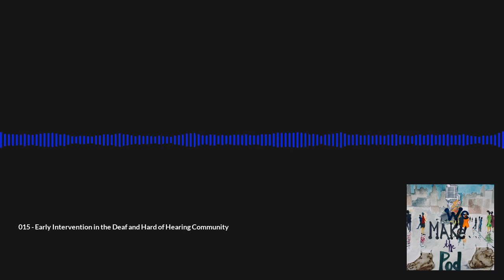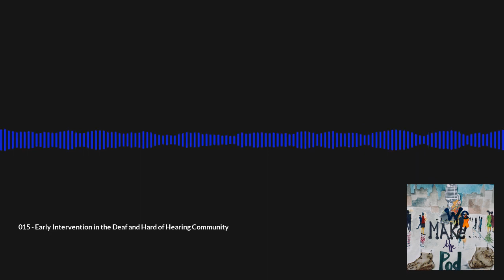Early Intervention and Education in the Deaf and Hard of Hearing Community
Leslie and Natalie discuss their experience as an educator with the early intervention process in the deaf and hard of hearing community.

Video created by using Headliner

Show Notes:

Deaf and Hard of Hearing from CA Department of Education

Early Intervention for Deaf and Hard-of-Hearing Infants, Toddlers, and Their Families: Interdisciplinary Perspectives (Professional Perspectives On Deafness: Evidence and Applications) by Marilyn Sass-Lehrer